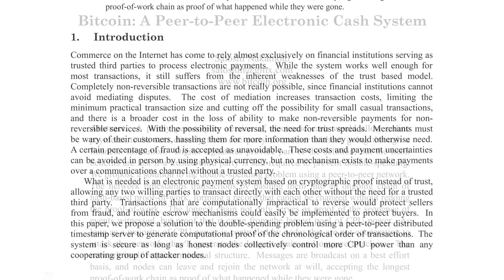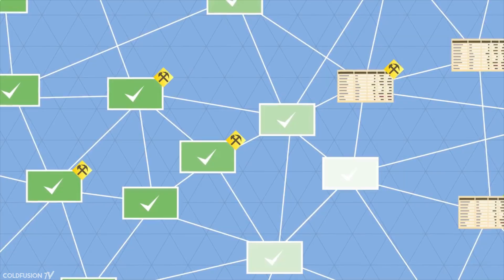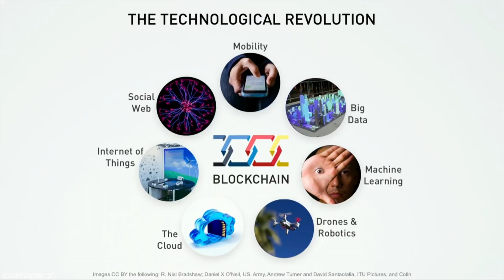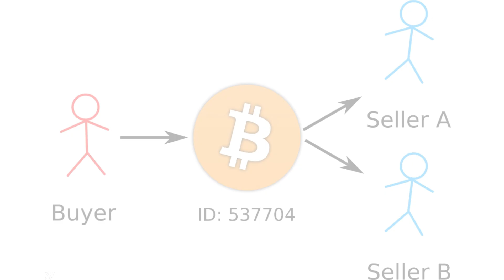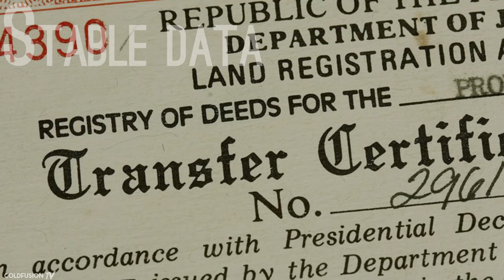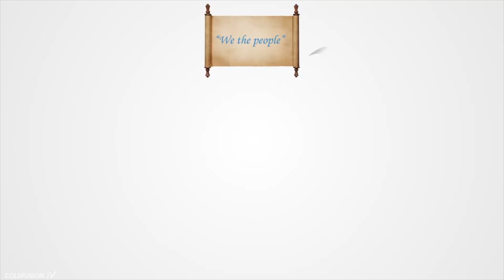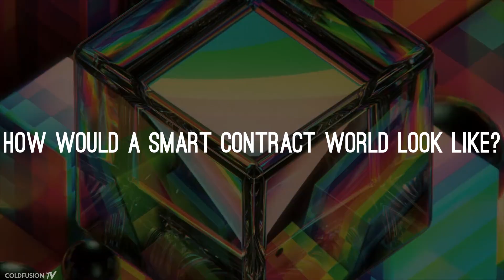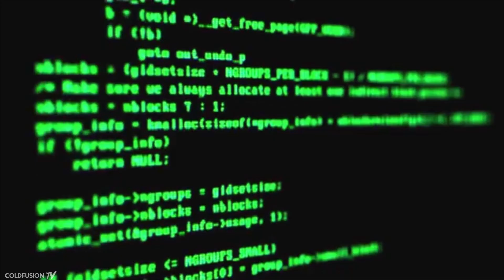Why Blockchain Matters More Than You Think!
The Blockchain and it's potential simply explained.

Sources:

Dr. Adrian McCullagh Ph D. (IT Sec), LL.B., GAICD.
Ph.D. Research Supervisor at the University of Queensland

Some footage retrieved from “The real value of bitcoin and crypto currency technology - The Blockchain explained”

//Soundtrack//

0:00 Schmoov! – Playground

1:00 Zero 7 - Give it Away

2:30 Uppermost Machine Code

4:19 Need a Name - White Truffle

5:22 Andre Sobota - Concluded (Original Mix)

7:50 Pacific Coliseum - Ocean City

10:18 Hammock Lights Will Draw You Back (Bonus Track)

11:25 Movediz – Prayer

14:07 The 1975 – Intro/Set3 (Bear//Face Remix)